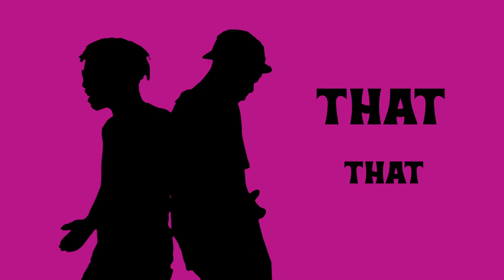Kayz ft Thirsty Freak -Ngaanake (Visualiser)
Song Produced by Thirsty Freak
Visuals by Nick Maleek Chadaz

Powered by : BigBassEntertainment and Zimbiyana Jones

A BigBass Entertainment Production 2021